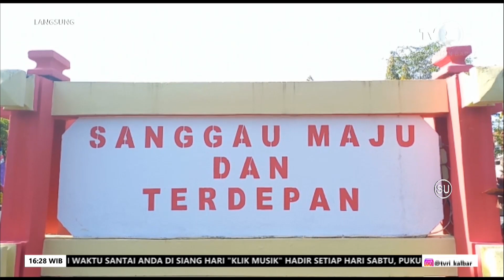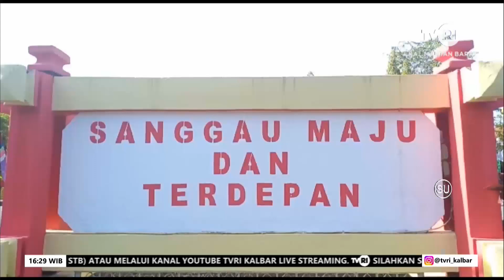12 MEI 2023 TENAGA HONORER JADI PPP3K